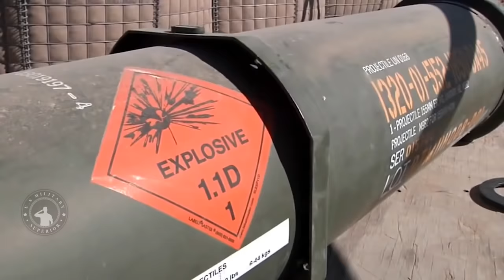M982 Excaliburis long-range GPS guided artillery shell manufactured by Raytheon And BAE Systems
The M982 Excalibur is a US extended-range GPS-guided shell. It was designed to engage stationary targets with pinpoint accuracy. It became a successor to the M712 Copperhead laser-guided artillery projectile. Developed of a new unguided munition with increased range started in the United States in 1992.

This projectile was jointly developed by Raytheon and BAE Systems. Raytheon supplies guidance systems, while BAE Systems produce body, base and payload. In 2004 development program was merged with a joint Swedish and US program to create a guided artillery munition. During development and trials it was known as the XM982.